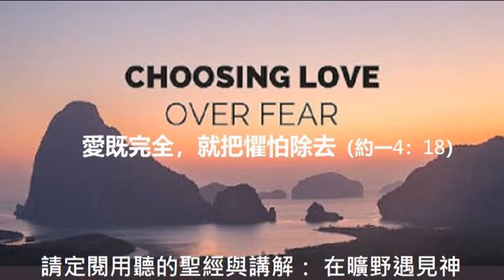愛既完全，就把懼怕除去（約一4：18）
約翰一書四章：17 這樣，愛在我們裡面得以完全，我們就可以在審判的日子坦然無懼；因為他如何，我們在這世上也如何。18 愛裡沒有懼怕，愛既完全，就把懼怕除去，因為懼怕裡含著刑罰；懼怕的人在愛裡未得完全。19  我們愛，因為神先愛我們。

愛與懼怕，這就是人與神，甚至是人與人之間相處的兩個極端。而在此處的經文所指的就是特指是在人與神之間的關係。神是愛世人的，神並不會懼怕人；而人呢？從一開始的愛神，因為神對人充分的供應與保護，到亞當犯罪了以後就在伊甸園裡面躲藏，那就是人害怕神的開始。

其後人就被逐出了伊甸園，完全的保護和供應中斷了；這樣在地上的人們很快的就發現他們便有了各種各樣的恐懼。原來在伊甸園裡面他們從來不需要擔心食物，因為園中的樹、除了一棵之外、樹上所結的果子他們都可以吃，並且他們也發現地上的獸不似伊甸園內的獸是順服他們的，不但不順服、還可能會傷害他們，他們就更加的恐懼環境。

隨著人在地上的發展，人數眾多了，力量強大了，人們也在罪裡面越走越遠；他們開始覺得環境不再是那麼可怕了；漸漸了除了某些不可控制的機會和事件之外，我們似乎是可以面對環境了，而這時候，他們就越來越懼怕神，甚至將自然的災害也都歸咎於神。

比如說人跑到山上濫墾林木，等到雨季來了就引來了山洪爆發和土石流，甚至是衝毀了房屋、傷害了人命；這個時候人會怎麼說呢？他們會說山神發怒了，神在懲罰我們。但是那些災難真正的原因是因爲人遠離了神，人不肯聽神的告誡，不愛惜自然，這些才是災難真正的原因；最多他們只能抱怨：神沒有在急難的時候救助他們；然而這些種種，都只是加深的人對神的懼怕。

神的存在和神的聖潔都使得在罪惡中的人們是更加的懼怕神，他們怕神洞察他們的心腸肺腑，他們害怕神的告誡阻礙了他們的自由，也害怕他們的所作所為被神所鑒察，就算是有神規定贖罪的獻祭，獻了祭的人、還是在懼怕中進行的。

而主耶穌的來到就是要改變這一點，他的來到重申神是愛人的，神是願意愛人的。你看，神並沒有忘記我們；你看，神是願意幫助我們的；你看，神是願意接納我們回去的，他甚至差遣了他的獨生愛子，要為我們開拓一條可以回到神那裡去的道路。

人要如何才能回到神那裡去呢，就是要通過神的審判。也因爲如此，人對於這個審判有著極度的懼怕，甚至於想像出地獄的各種場景，想像是神要如何的折磨人。其實這個恐懼是完全不必要的，因爲審判是決定人能否通過神的標準而回到樂園裡去，而通不過審判的人，只不過是必需面對本來就要來到的結局，這甚至不是神爲人設計的災難和毀滅。

所以主來告訴我們要愛神和愛人，不要再害怕神了，到我這裡來，也就是來到神的愛中，藉著信、接受神的幫助和安慰，讓神入住到我們的裡面，也就是聖靈；這個神在我們裡面的幫助和安慰不但是讓我們不再懼怕神，你想神都在我們裡面了，我們又怎麼會怕神來鑒察我們的心腸肺腑呢？

並且藉著神的幫助，讓我們裡面愛神跟愛人的心更盛，讓我們的愛能夠完全起來。這樣完全的愛、就會除去我們裡面的恐懼，會讓我們更加的認識神，而知道原來我們是無需懼怕神的；神是愛我們的而非是要刑罰我們的。

就如我們前面所說的，那些懼怕神的人是因為他們不能夠愛神，不能夠愛那就遠離，也就覺得神對我們要做的乃是刑罰，其實這是錯誤的認知；因為沒有愛、就沒有信任，而沒有信任就產生懼怕出來，這都是人從本位主義出發而產生的錯覺，當然也有仇敵在裡面的挑撥。

我們如今能夠從恐懼當中走出來而能夠愛，當然那是因為受到主耶穌的呼召以及他給我們的幫助，而這就是神對我們的愛，是神先愛了我們，所以我們才能夠愛的。